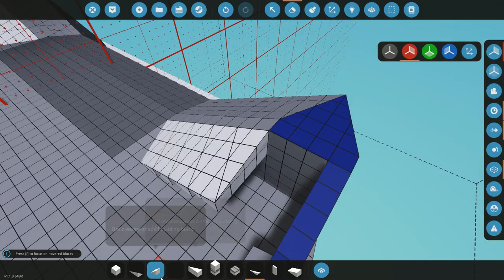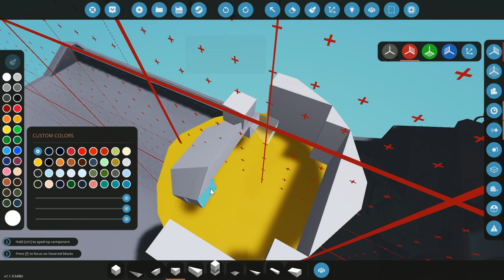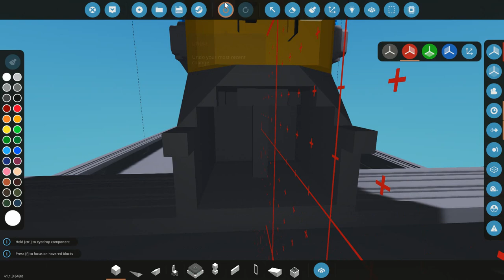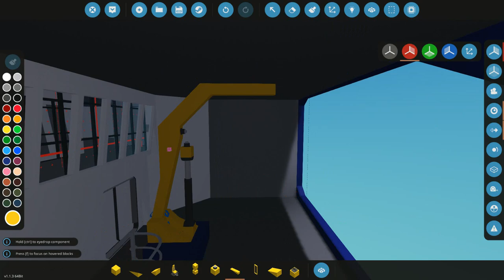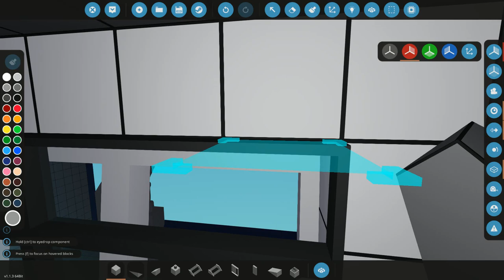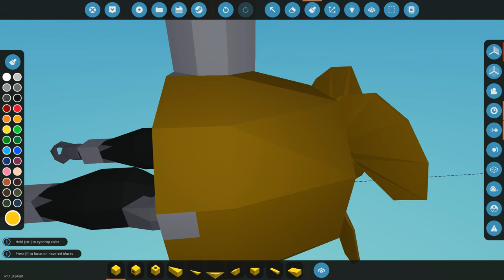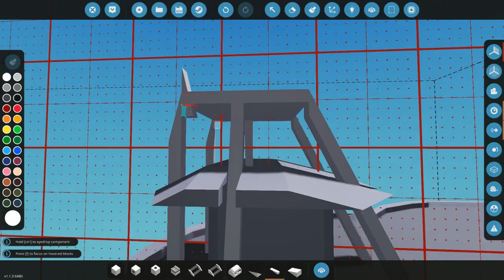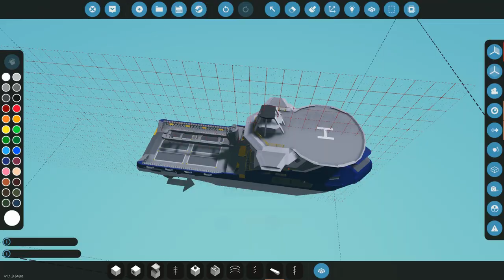Offshore Workboat Build Timelapse - Part 3 - Stormworks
In the third episode of my offshore construction vessel build series, I build a crane as well as focus on the exterior detailing of the vessel. The interior is also currently being worked on by CoolG2007, big thank you to him for helping me with this.